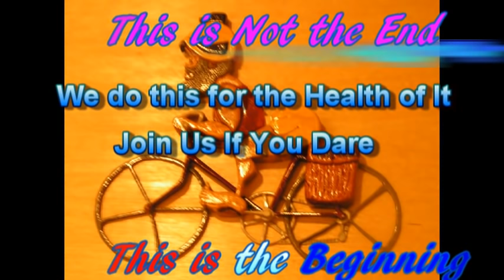Thundering Herd Birthday Celebration Ride Aug. 25, 2010-2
.The Thundering Herd celebrated the birthdays of Brent Tracy: 73, Honey B: 68,  & Patsy Dinwiddie: 67. (Patsy's birthday is on September 8, that she will be out of town) They completed a 75 mile trek. I (Douglas Lanier) am officially returning to the Thundering Herd after a complete shoulder replacement. We would like to extend a happy birthday to Brent, Honey B, & Patsy. We did this for the health of it. Join us if you dare.